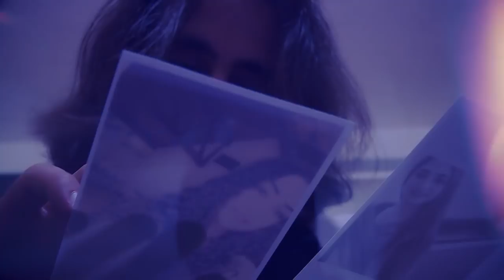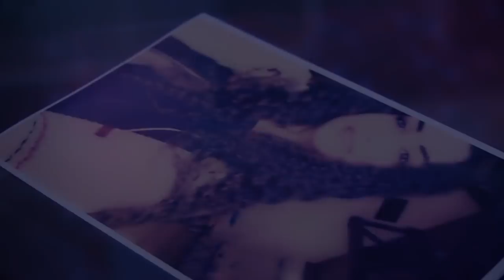Fawad Khoshnasib - Bekasi OFFICIAL VIDEO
Artist: Fawad Khoshnasib
Song: Bekasi
Lyrics: Kambez Amin
Compose: Fawad Khoshnasib
Video Director: Muhabbat Miakheil